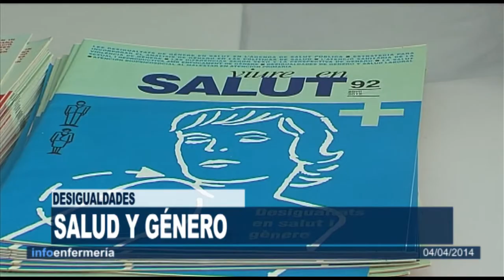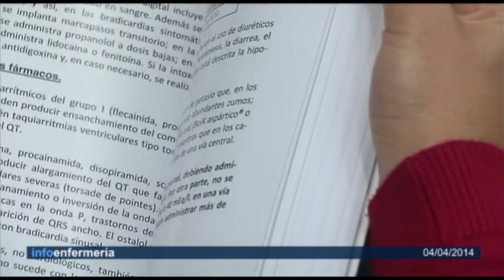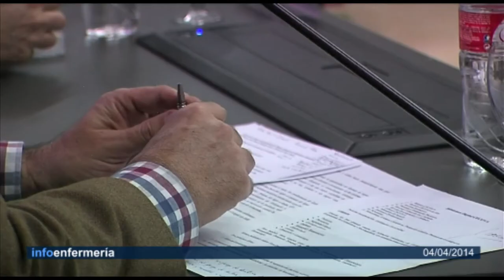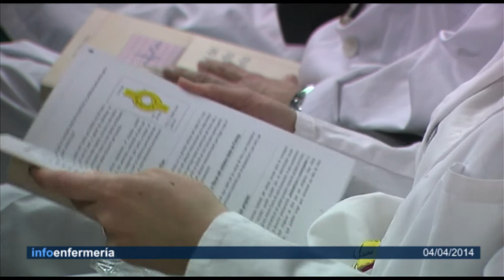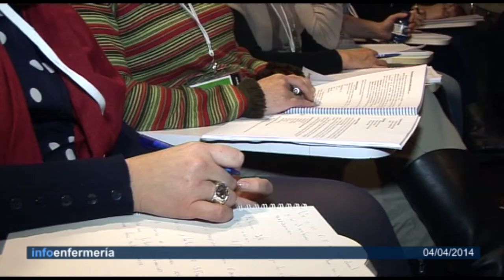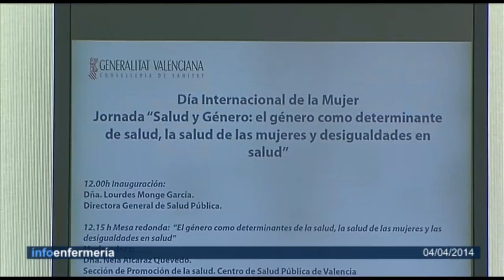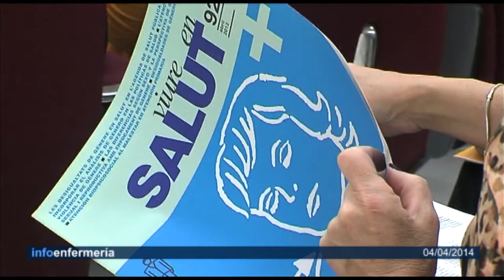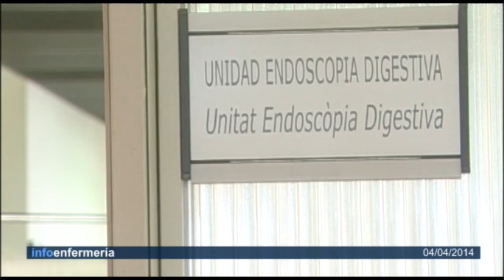Informativo 04/04/2014 | Cecova TV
En los libros se preserva el conocimiento y en el campo de la Enfermería el conocimiento científico es amplio pero la profesión todavía carece de abundantes manuales elaborado por las propias enfermeras sobre la práctica clínica. A pesar de ello, la investigación enfermera camina a buen paso y existen muchas publicaciones en las que se da difusión a la producción científica. En este informativo presentamos un nuevo libro para Enfermería, hablamos de la prevención del cáncer colorrectal y de la técnica de ventilación mecánica.